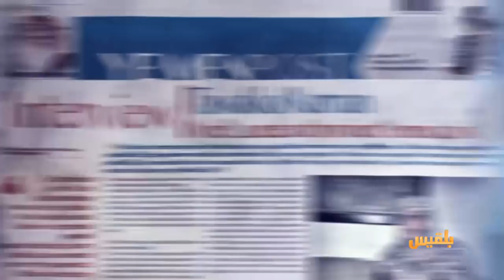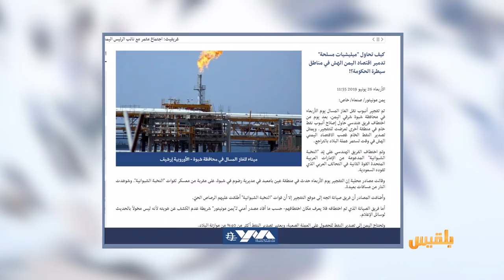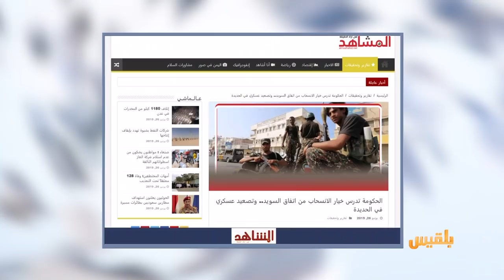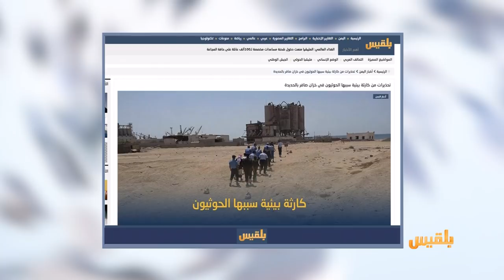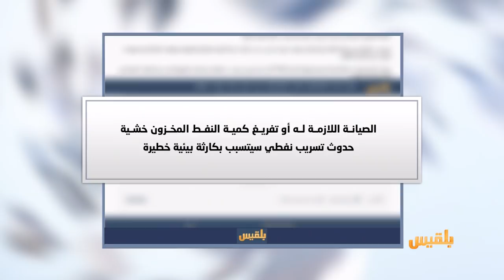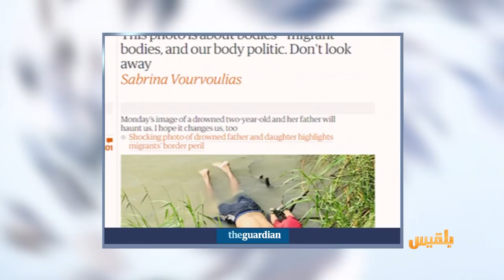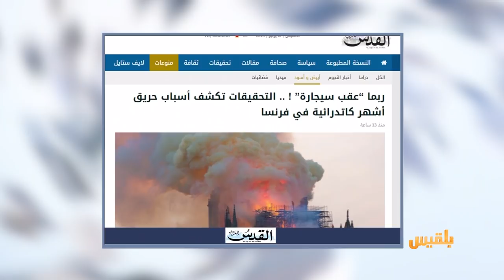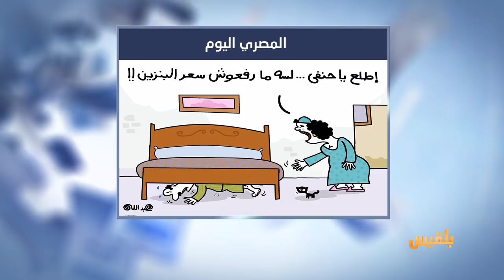كشك الصحافة | 27- 6 - 2019 | تقديم : سالم باحمران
يمن مونيتور
مليشيات مسلحة تسعى لتدمير الاقتصاد في مناطق سيطرة الحكومة
الشرق الاوسط
الحوثيون يغرقون صنعاء بالأدوية المغشوشة خدمة لمجهودهم الحربي
القدس
عقب سيجارة تسبب بإشعال حريق أشهر كاتدرائية في فرنسا ..